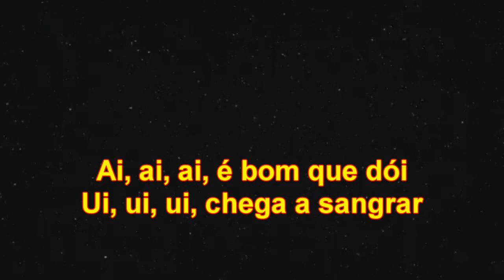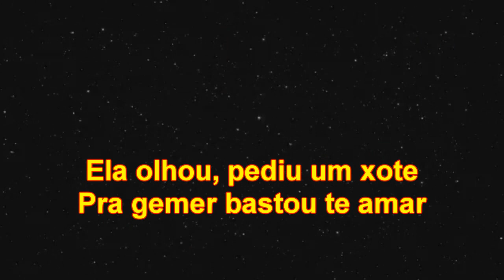KARAOKÊ Gemedeira Amelinha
KARAOKÊ Carnaval!!! Cante e se divirta. Dê um LINK, se Escreva, Compartilhe e se puder Contribua nos ajudando a manter nosso canal. Obrigadooooooooo!!!